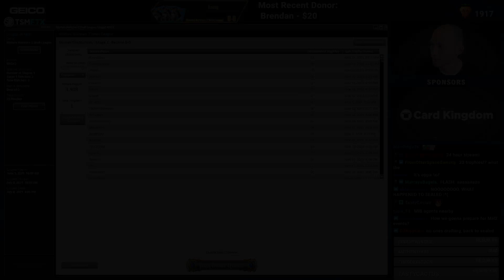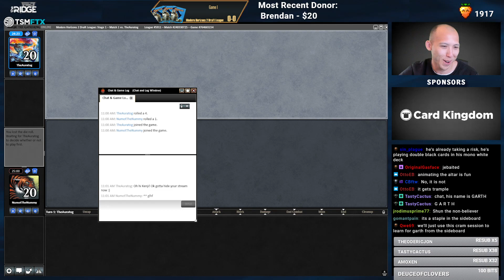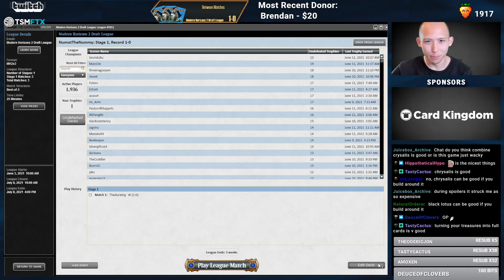Busted Birdman | Modern Horizons 2 Draft [MTGO]